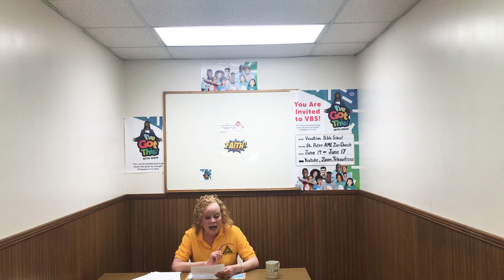2020 VBS Juniors - Lesson 2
Sun, June 14, 2020
Lesson Title: Faith
Teacher: Mrs. Robin Lavender